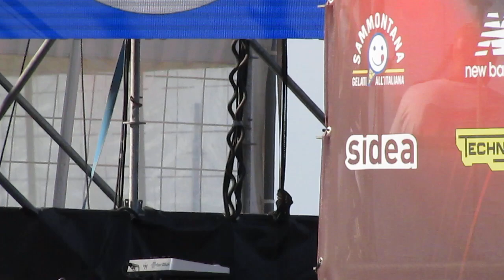Sangiovanni prove Lady Riccione Deejay on stage